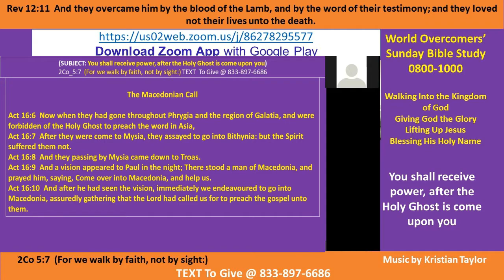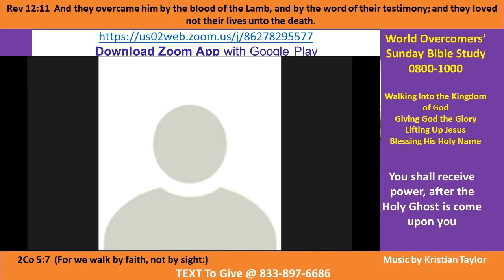Kenny Taylor - WOCM - The Holy Spirit Gives Us Power- Pt D - 13 Dec 20-